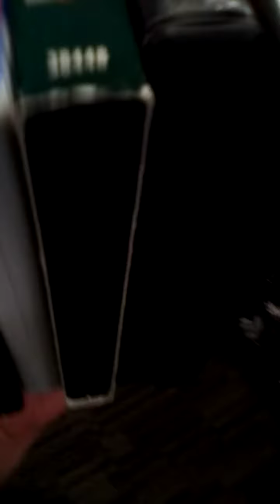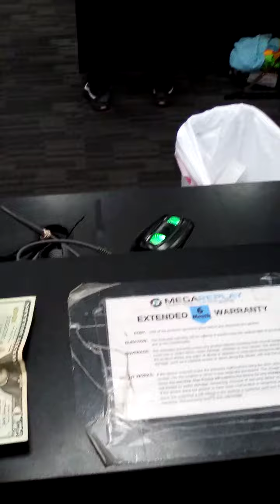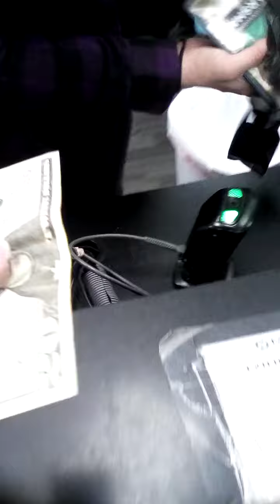I Got 6 DVDs at Mega Replay (as of 10/5/2023)